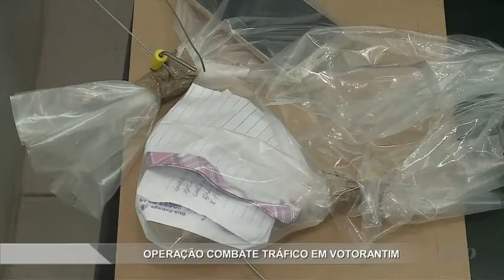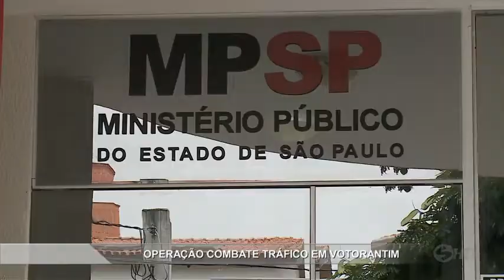Operação combate tráfico em Votorantim - TV SOROCABA/SBT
Ação do GAECO combate tráfico de drogas em Sorocaba e Votorantim.
O trabalho começou de madrugada e teve apoio da polícia militar.